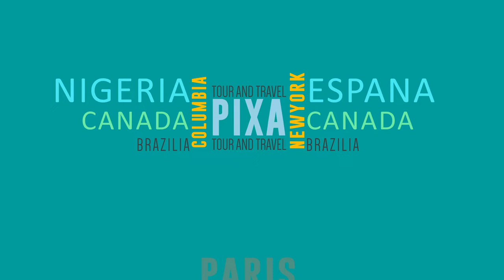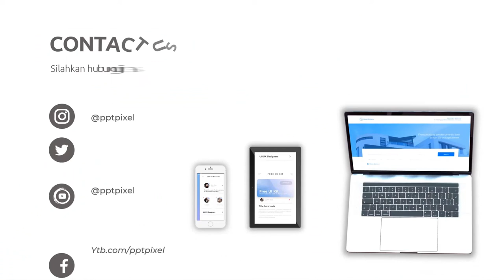Promosi Usaha Tour Travel Umroh dan Haji, Wisata Islami, Paket Umroh Murah - Jasa Video Promosi/Ads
Jasa Edit Video Promosi Usaha Tour Travel Umroh dan Haji, Wisata Islami, Paket Umroh Murah - Jasa Video Promosi/Ads atau